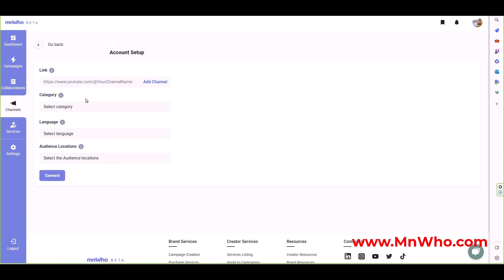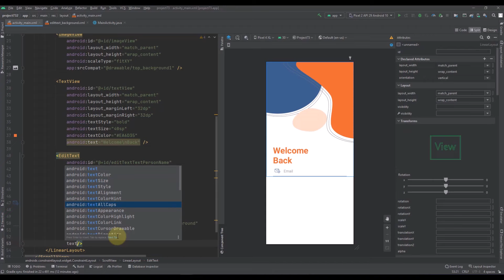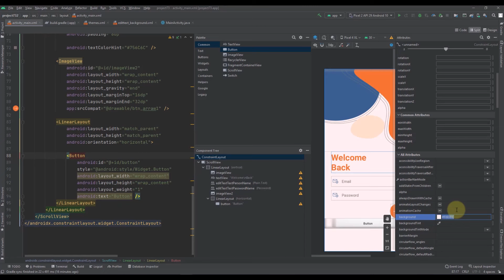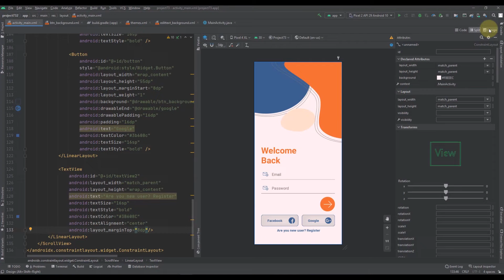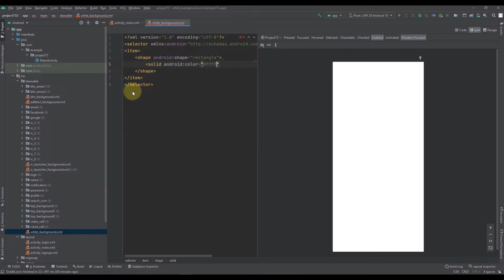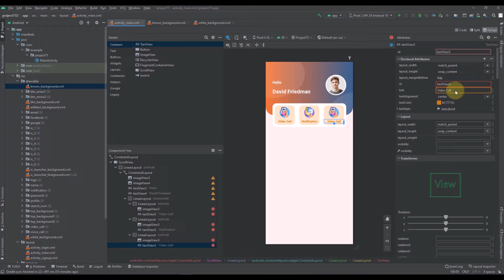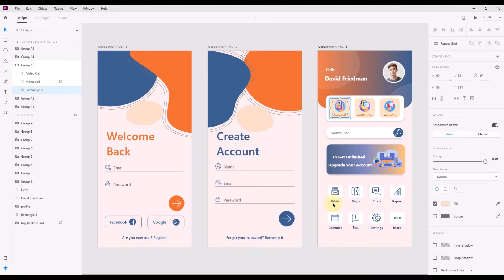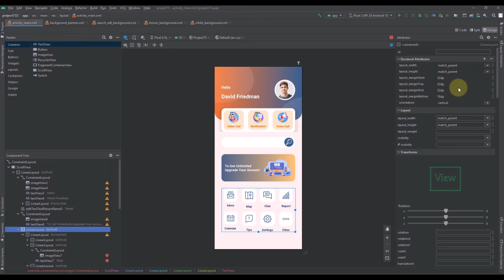Android Studio Project App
This tutorial video will show you how to create an app with Android material Modern Dashboard page with XML code and Adobe XD.
Write in the comment section if you have any questions!